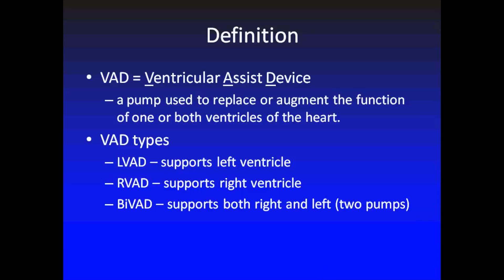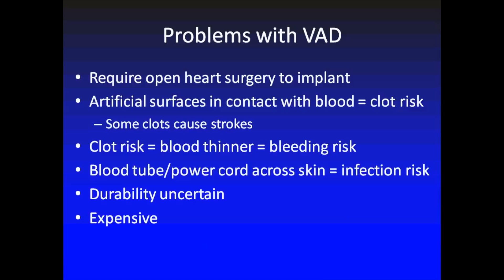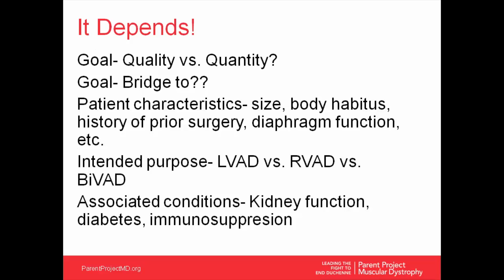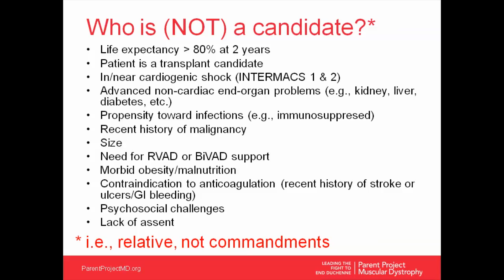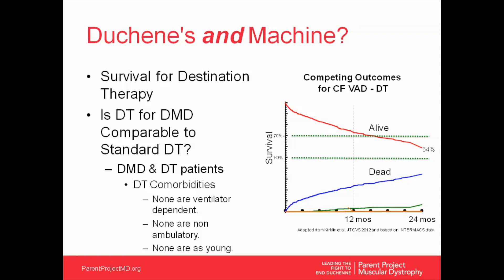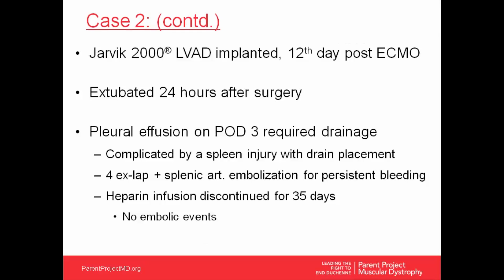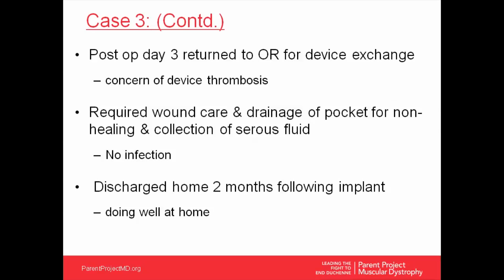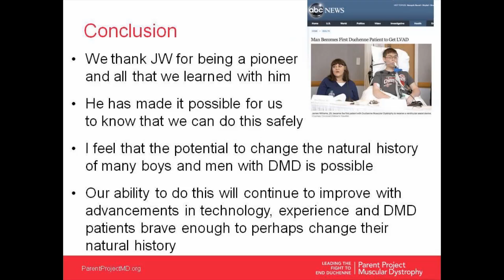Cardiac Webinar Series: Part 3 - The use of Ventricular Assist Devices in Duchenne (January 2013)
End stage dilated cardiomyopathy (DCM) is a known complication of Duchenne muscular dystrophy. DCM leads to end stage heart failure and the premature death of patients with Duchenne. Given recent advances in respiratory care, heart failure is the cause of death in more than 40% of patients with Duchenne.

A "ventricular assist device (VAD)" is a mechanical pump that is connected to the heart in order to support its function. The type of device that would be considered in individuals with Duchenne/Becker is a "left ventricular assist device (LVAD)". It works by assisting the ill heart in pumping blood from the left ventricle to the body. Generally VAD therapy is used as a "bridge to transplant" (after the heart is too weak to support the body and until a donor heart for transplant is found). In some patients, a VAD could be used as "destination therapy." What this means is that the device is implanted in an individual who is not a transplant candidate with the intent that the device will be in place for the remainder of their life.

Due to progressive skeletal myopathy and limited functional capacity, cardiac transplantation has been significantly limited for patients with Duchenne. Recent advances utilizing LVAD's as "destination therapy," rather than as a bridge to heart transplant, are being explored as a new therapeutic option for this patient population

LVAD's have now been placed in three patients worldwide. The first LVAD recipients were two adolescent boys in Italy and, more recently a 29-year-old man at Cincinnati Children's Hosptial Medical Center in the US. While each of these young men is reportedly doing well, the surgical procedure and life post-operatively is not without significant risk of complications.

Part 1 - Monitoring heart disease in Duchenne and carrier moms/daughters